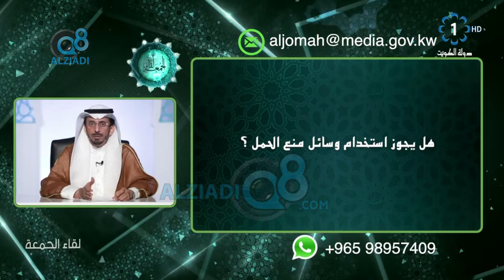سؤال للشيخ محمد الطبطبائي: هل يجوز استخدام وسائل منع الحمل ؟